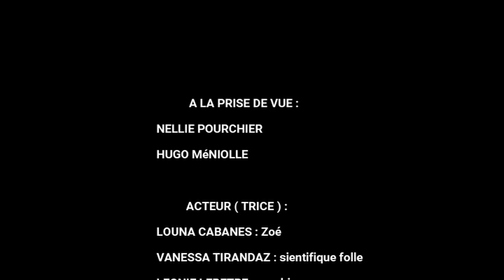Zombiland le coeur des zombies...